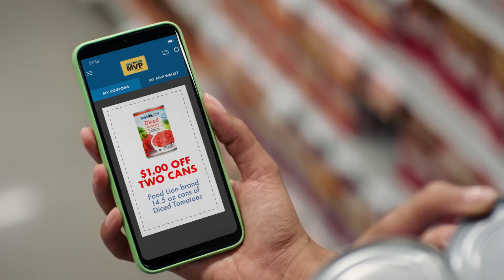Food Lion Super Bowl 2022/LVI "Our Super Saver" Commercial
The funniest/bestest part of this one is how they got the woman from the 2021 commercial to cameo in the end!

BTW, I got a new job that I'm starting this week!